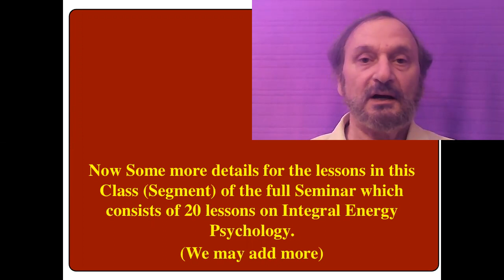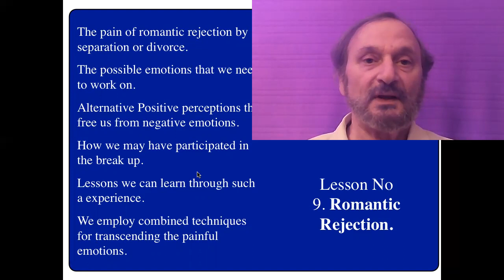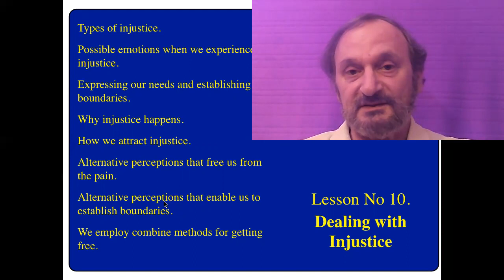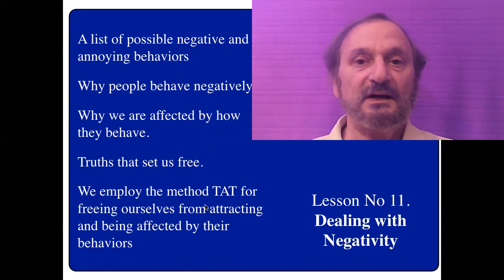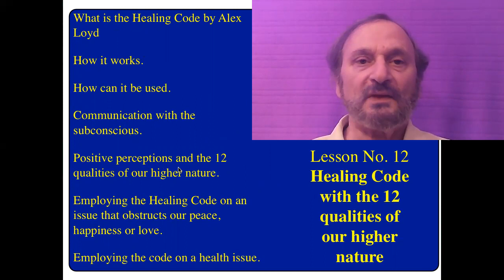INTEGRAL COMPLEMENTARY ENERGY PSYCHOLOGY lessons 9 to 12 with Robert Najemy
για ένα πλήρη κατάλογο με τις ομιλίες του Ρόμπερτ Νατζέμυ INTEGRAL COMPLEMENTARY ENERGY PSYCHOLOGY
Announcing the new updated seminar based on
Energy Psychology by Robert Najemy

Dear Friend,
May this find you very well.
You now have an opportunity to learn Integral Energy Psychology from an author of 40 books on human harmony and a trainer of 400 life coaches. He has also created a seven year self-knowledge seminar and over 60 smaller seminars and over 2000 youtube videos (most in Greek)
Robert has created this seminar in English to share the benefits of Integral Energy Psychology.
This seminar includes:
1. Twenty newly created videos with over 24 hours of teaching and employment of the methods.
2. Plus a gift of older videos including videos from the self-knowledge seminar that took place 25 years ago but is always current. (These will uploaded gradually)
3. Plus 14 supplementary pdf files, including many ebooks and articles, with a total 1600 pages.

See previews to the videos here
LEARN INTEGRAL ENERGY PSYCHOLOGY IN ENGLISH
With Robert Elias Najemy
1. Freedom from Anxiety and Annoying Behaviors: The First 4 Lessons in the Seminar on "Integral Energy Psychology"

2. Manifesting Goals,
Self-acceptance,
Overcoming Fear and
Ho’oponopono:
Lessons 5 to 8 in the Seminar on Integral Energy Psychology

3.
The Healing Code, Dealing with Romantic Rejection, Negativity and Injustice:
Lessons 9 to 12 of the seminar on Integral Energy Psychology

4.
Resistance to Happiness,
The Roles we Play,
Forgiving Others,
Forgiving Ourselves:
Lessons 13 to 16 of the Seminar on Integral Energy Psychology

5.
Health Issues,
Working with Addictions,
the Inner Child and the
Death of a loved one:
Lessons 17 to 20 of the Seminar on Integral Energy Psychology

What Health Care Practitioners around the World Say about EFT
“EFT offers great healing benefits.” Deepak Chopra, MD.

“I frequently use EFT for my patients with great results.” “Some day the medical profession will wake up and realize that unresolved emotional issues are the main cause of 85% of all illnesses. When they do, EFT will be one of their primary healing tools ...as it is for me. ” Eric Robins, MD.

“EFT has been, for me, the single most effective technique I’ve used in my 45 years of practice as a psychiatrist. I’ve had success with panic, social anxiety and many other disorders.” Curtis Steele, MD, Canada.

“In my 50 years as a practicing psychiatrist, EFT has proven to be one of the most rapid and effective techniques I’ve ever used.” Henry Altenberg, MD, USA.
EFT is at the forefront of the new healing movement.” Candace Pert, PhD, author of Molecules of Emotion.
“By removing emotional trauma, EFT helps heal physical symptoms too.” Norm Shealy, MD, author of Soul Medicine.
“EFT is a simple, powerful process that can profoundly influence gene activity, health and behavior.” Bruce Lipton, PhD, author of The Biology of Belief.

“In addition to several emotional issues, I have used EFT for impressive relief for many physical problems including Hiatal Hernia, Candidiasis and Rheumatoid Arthritis. The process is gentle and often provides benefits where other methods fail.” Raul Vergini, MD Italy

“I have found EFT to be so useful that it has become the centerpiece of my practice. I have used it successfully on a long list of emotional issues, including paranoid schizophrenia. Interestingly, when the emotional issues subside, physical ailments often enjoy simultaneous relief. I have seen this with the symptoms of fibromyalgia and MS as well as for swallowing problems, back pains, hemorrhoids, acidity, breathing problems, stomach pain, vaginitis, headaches, joint pains and stomach problems.” Sonia Novinsky, PhD, Brazil

We consider that the reasonable donation for the seminar will be $ 200 after Dec. 21 2021. Until then it is only $20 for each of the 5 classes with 4 lessons each. (Thus only $100 for over 20 hours of teachings and employment of methods) or $ 80 for all of them together as a bundle.